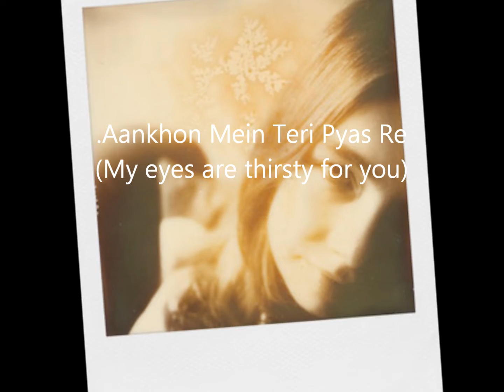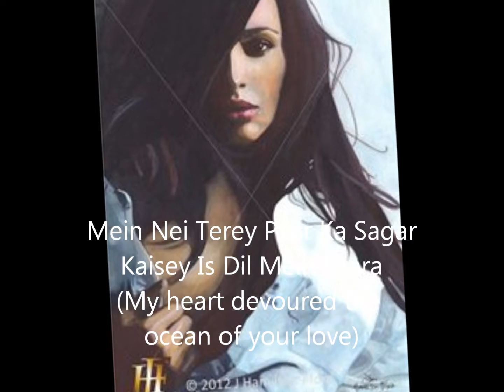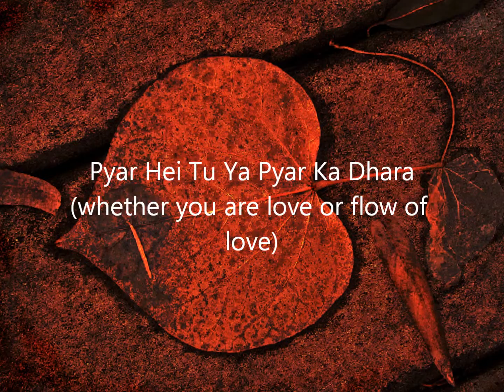Raag Bihaag: Ustad Fateh Ali Khan & Dr. Amjad Parvez.wmv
It was in the eighties that Pakistan Television Corporation used to host a music programme "Sargam" based on songs in various Raags. Ustad Fateh Ali Khan used to introduce the Raag in "Durrat" (Faster) portion usually using "Teen Taal" beat. This upload's audio (LIVE) is taken from one of these programmes in Raag Bihag (evening Raag) rendered first by Ustad Fateh Ali Khan and then by Dr. Amjad Parvez. Musical score was by Ustad Nazar-e-Hussain. It is hoped that melody lovers shall like this song courtesy PTV.